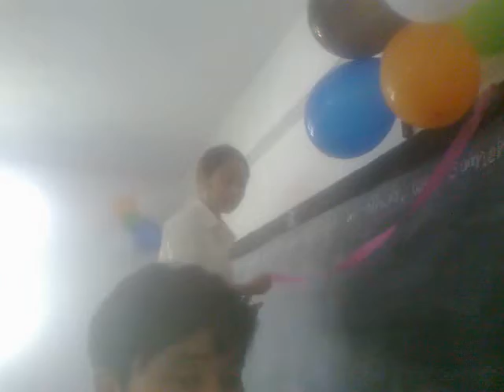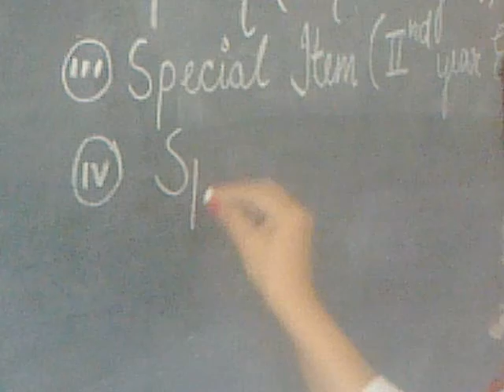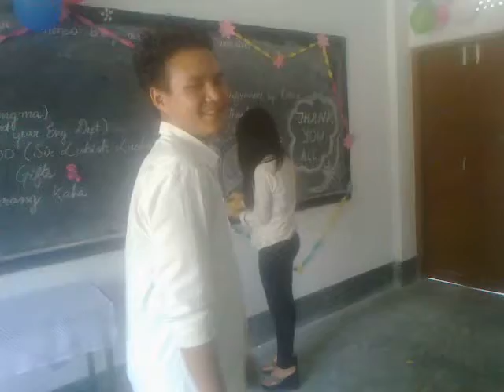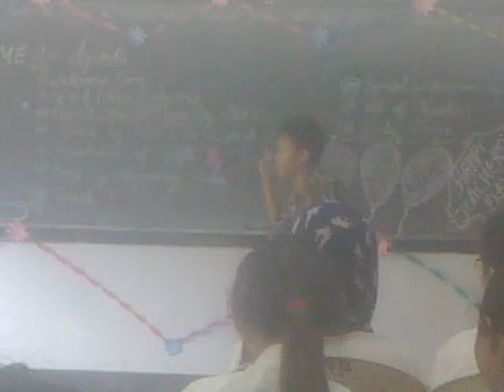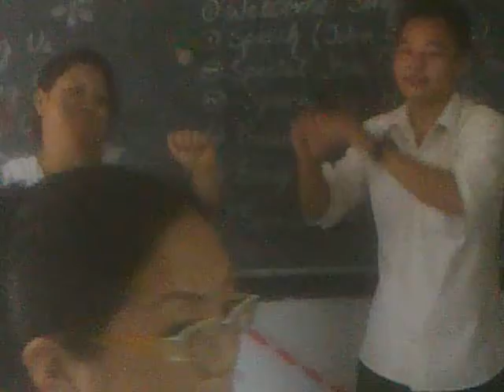DON BOSCO COLLEGE ITANAGAR , ENGLISH LITERATURE DEPARTMENT , TEACHERS DAY .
Don Bosco College Itanagar , English literature department teachers day celebration.
mix video
eng songs
memory of college life.
# don't own songs.